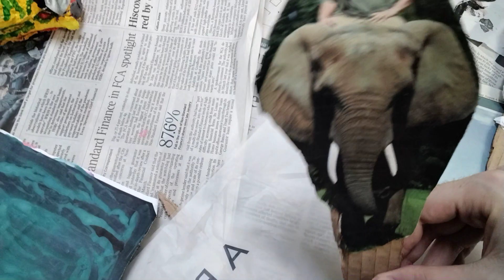bubbles the elephant 🐘